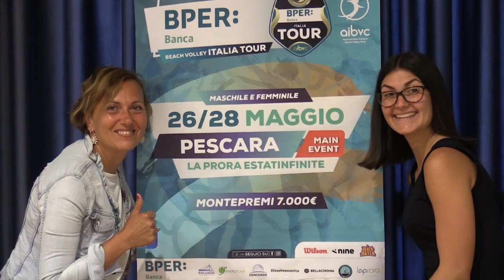Presentata l'ottava edizione del Beach volley Italia tour di Pescara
Conferenza stampa di presentazione dell'ottava tappa del Beach volley Italia tour con il consigliere regionale Leonardo D'Addazio, della vicepresidente di Sirdeco School Carmela Ortoli e della responsabile media Emma Falcone